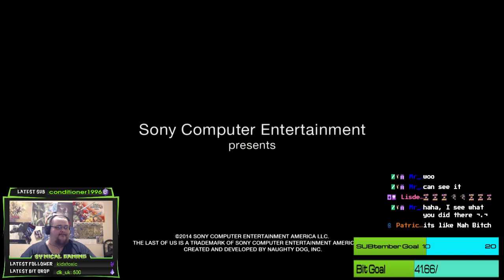The Last of Us: part 6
We lost part 5 so we are making an odd jump and if I can recover the video it will go up but heres what happens after part 5.